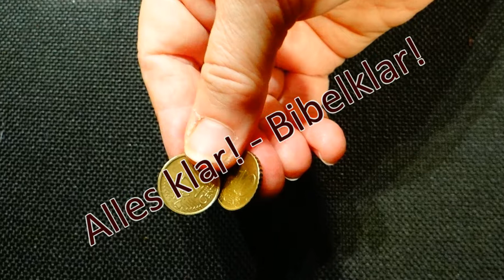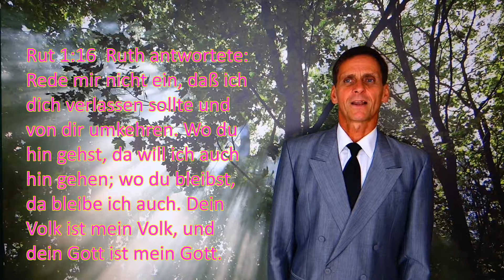Opfer von Herzen 3.Teil - Das Scherflein der Witwe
Wenn mein Leben Jesu Leben ist, dann habe ich nichts eigenes mehr.
Die Entscheidung des liebenden Geistes am Beispiel von Ruth und Orpa.